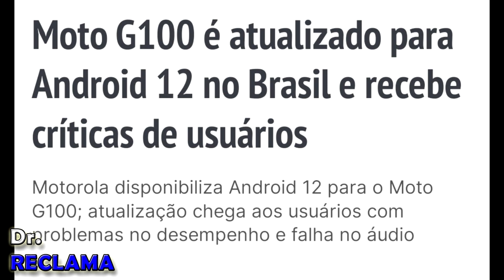Atualização que bugou o Moto G100 (Não atualize jamais )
nova plataforma do Rumble